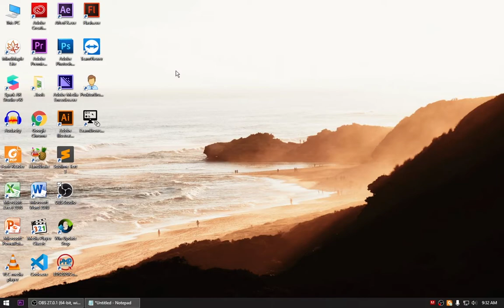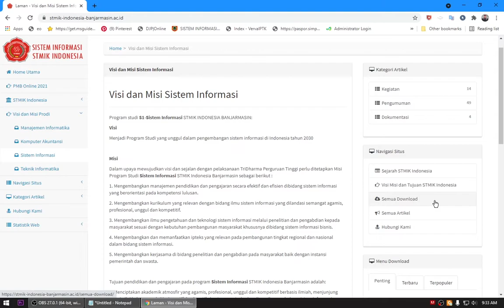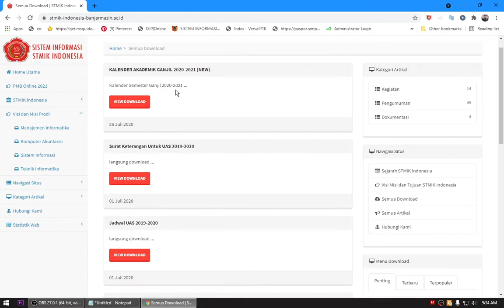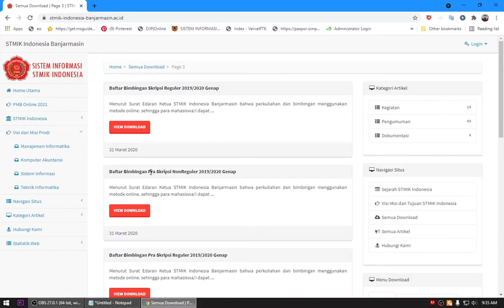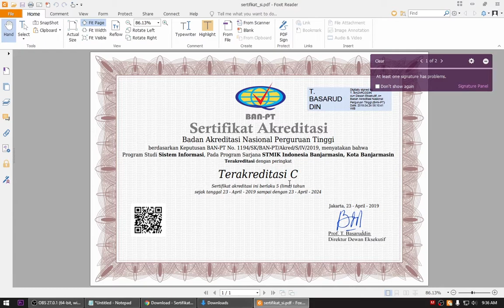Cara Download Akreditasi Kampus Dari BAN PT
Silahkan Bapak/ibu yang ingin Mendownload Sertifikat Akreditasi Kampus dari BAN-PT, harap mengunjungi situs web resmi Kampus masing. !!